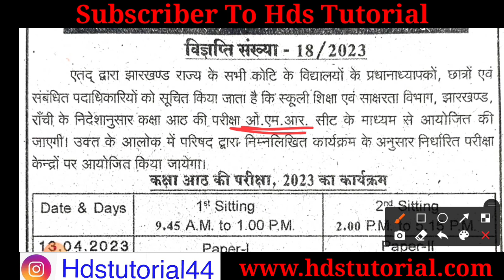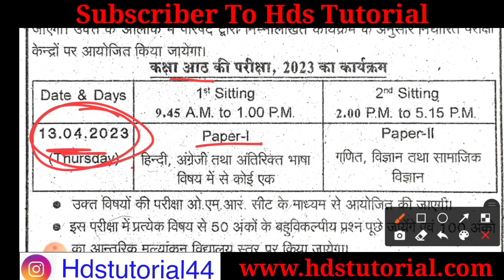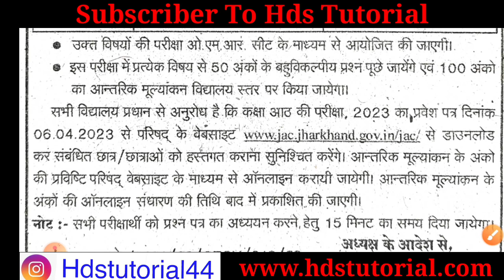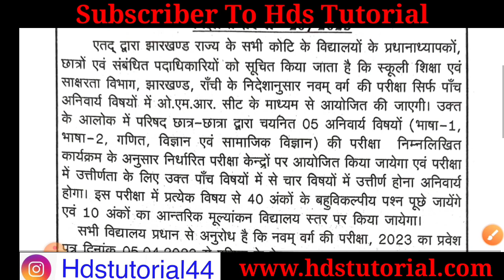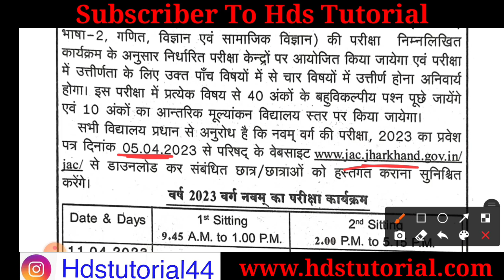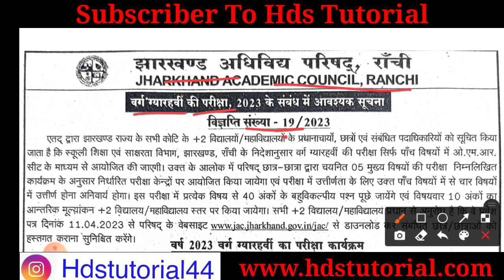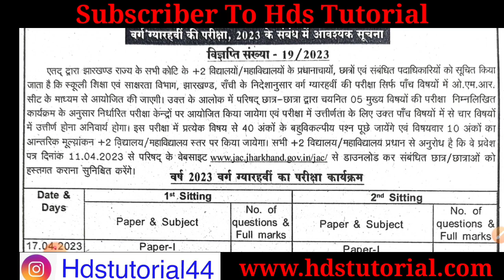Jac Class 8,9&11 Exam routine 2023 | jac board exam routine 2023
Jac Class 8,9&11 Exam routine 2023 | jac board exam routine 2023 | class 8 Exam routine 2023

Jac Class 8,9&11 Exam routine 2023
jac board exam routine 2023
Jac class 8 Exam routine 2023
Jac class 9 Exam routine 2023
Jac class 11 Exam routine 2023

Jac Class 8,9&11 Exam routine
jac board exam routine
Jac class 8 Exam routine
Jac class 9 Exam routine
Jac class 11 Exam routine

jharkhand board board exam routine 2023